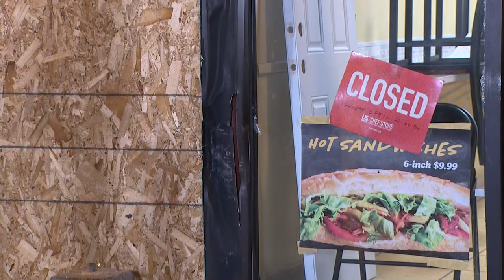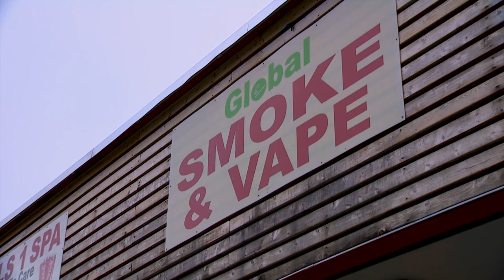Vape shop broken into for the 8th time in one month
West Seattle smoke shop Global Smoke & Vape has now been hit by burglars for the eight time in a one month period. Thieves also damaged the pizza shop next door.